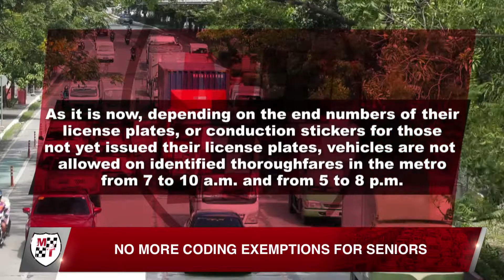No More Coding Exemptions for Seniors | Motoring News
Seniors should enjoy the many privileges extended to them. And some are saying the MMDA should consider giving them back their exemption from coding. Many are retired and only motor around for important reasons.